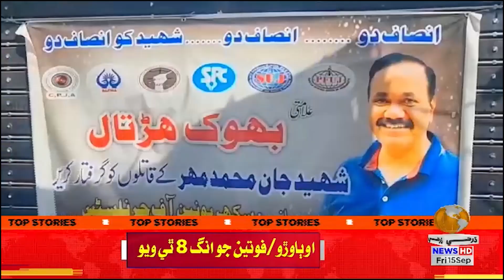Sukkur: Shaheed Jan Muhammad Mahar Jay Qatlan Je Giraftari Lai Bukh Hartal Camp Qaim